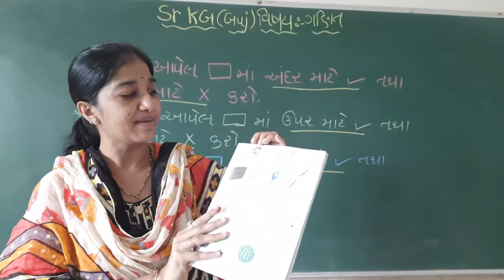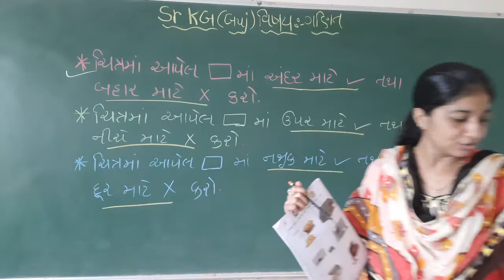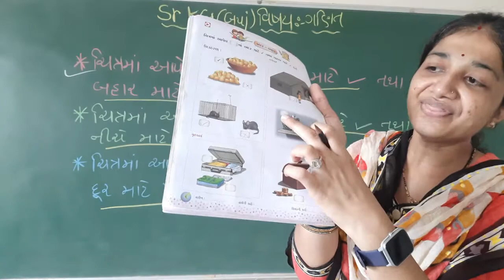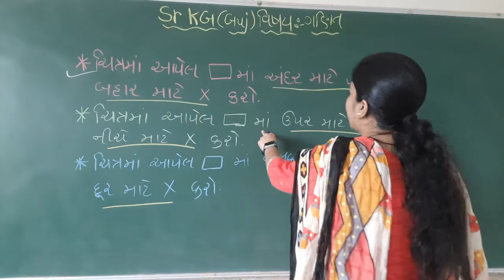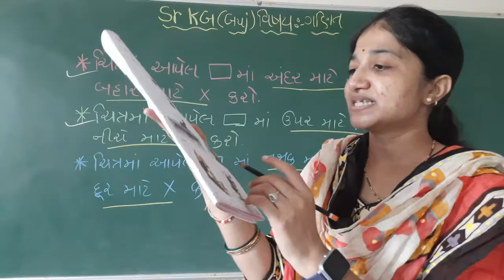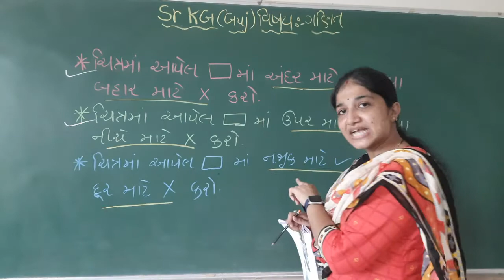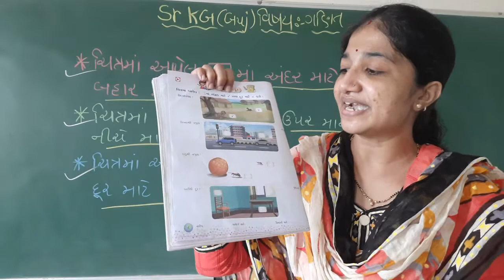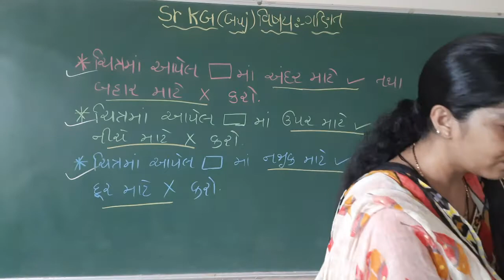Std- Sr.Kg G.M Sub-Maths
Topic – ચિત્ર પ્રમાણે જવાબ આપો...